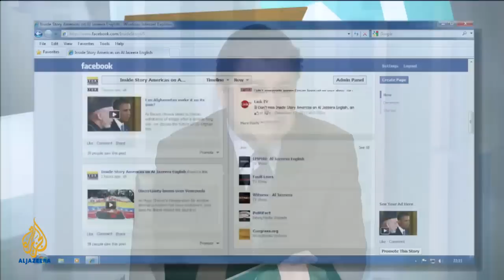Inside Story Americas - What is Aaron Swartz's legacy?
Computer programmer and internet freedom activist Aaron Swartz takes his own life. But what was really at stake in his work to ensure internet freedoms and free access to public information? Guests: Lawrence Lessig, Tim Lee, Maria Bustillos.